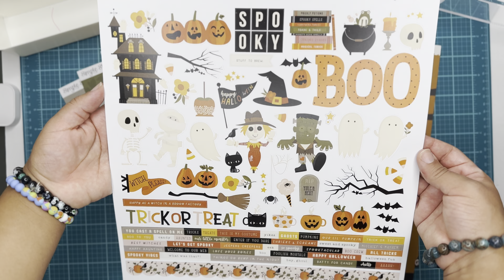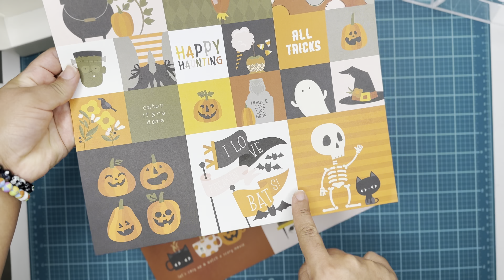FABOOLOUS by Simple Stories| Unboxing| Conny Craig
Hello Everyone!

Today I’m sharing FABOOLOUS Collection by ​⁠​⁠​⁠​⁠​⁠@SimpleStoriesTV
Im going to be using the 6 X 8 SN@P BINDER in Black!

Follow in on Instagram to see what I’m working on the Daily!

Scrapbook.com
Faboolous Collection

6X8 SN@P BINDER ALBUM

Simple Stories Blog

My Gallery